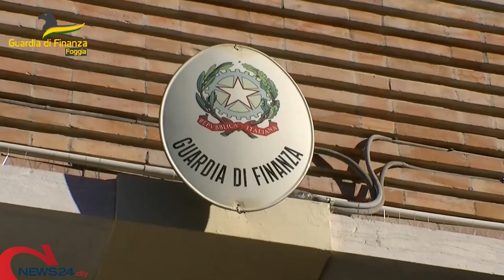FOGGIA | Traffico internazionale di carburanti ed alcolici: sequestri da oltre 4 milioni di euro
Operazione della Guardia di Finanza tra le province di Foggia, Avellino e Napoli nonché in Polonia e Croazia